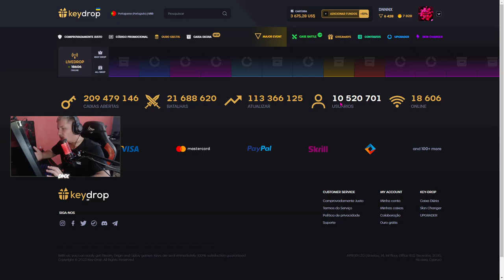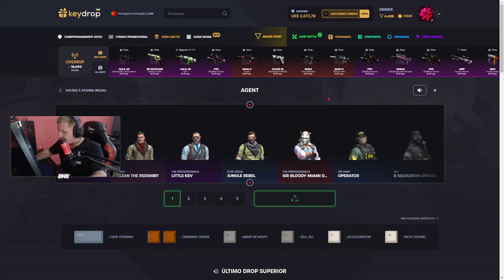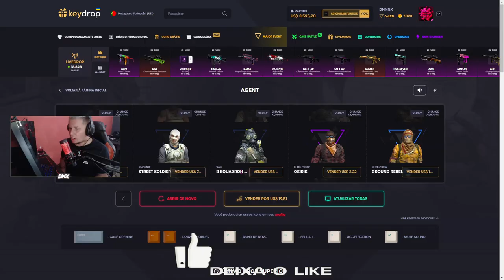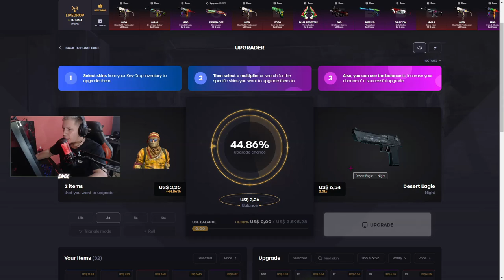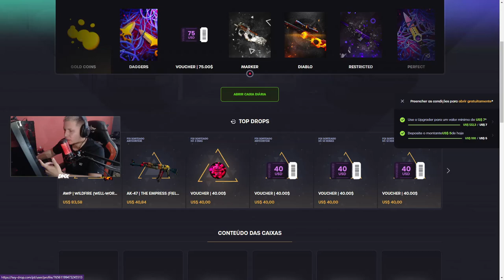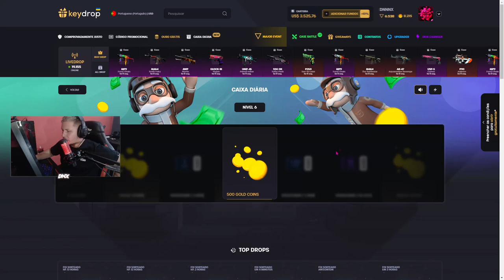COMO LUCRA SKINS de CSGO em 2023 + SKINS de CS:GO de GRAÇA em 2023